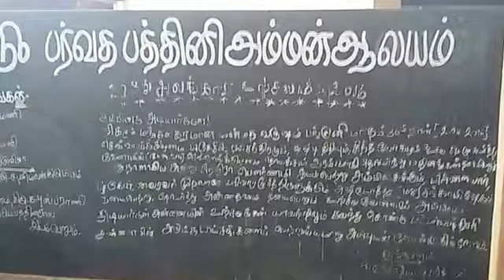KONDAVIL EAST:PARVATHA PATHINI AMMAN TEMPLE-2016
கோண்டாவில்கிழக்கு பர்வத பத்தினி அம்மன் ஆலயம் 10வது வருடாந்த அலங்கார உற்சபம் .வீடியோ பதிவு லவன் வீடியோ கோண்டாவில்